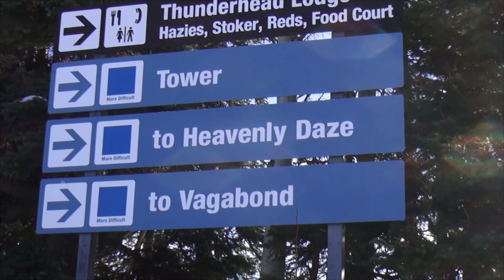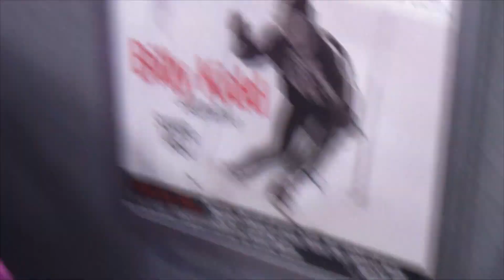ЗОЛОТАЯ МЕДАЛЬ ЧЕМПИОНА МИРА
Уильям Уинстон «Билли» Кидд - чемпион мира по горным лыжам, член сборной США с 1962 по 1970 год. На зимних Олимпийских играх 1964 года в Инсбруке Кидд и его товарищ по команде Джимми Хеуга стали первыми американцами, завоевавшими олимпийские медали в горнолыжном спорте, завоевав серебро и бронзу в слаломе. Шесть лет спустя Кидд выиграл золотую медаль в комбинации и бронзу в слаломе на чемпионате мира 1970 года в Валь Гардене, Италия.